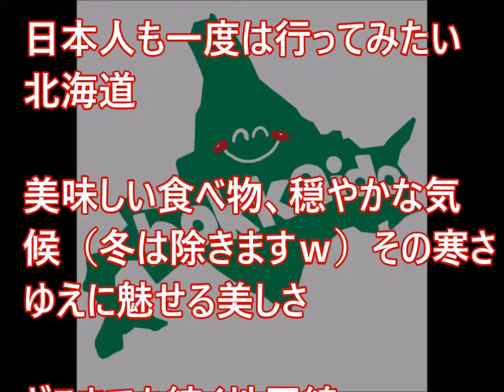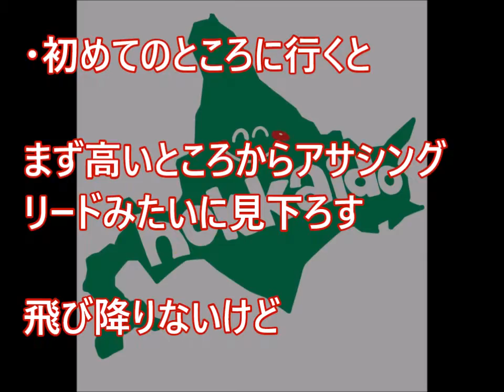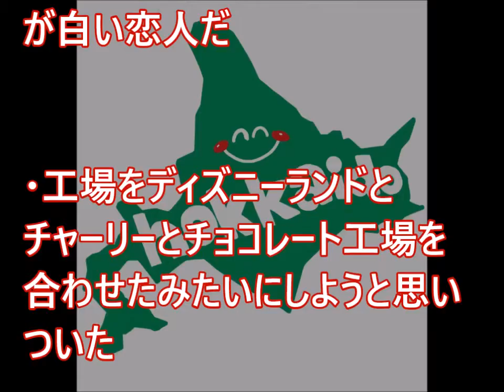【海外の反応】「ほんおれはアサヒが・・」本場で味わうビールに英国人が感動！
日本人も一度は行ってみたい北海道
美味しい食べ物、穏やかな気候（冬は除きますｗ）その寒さゆえに魅せる美しさ
どこまでも続く地平線。
まるで日本ではないようです。

関連動画
【衝撃】日本の軍事力と自衛隊の戦闘能力は中国に勝てるのか？ ロシアのプーチン大帝が語る驚愕の真相とは？『海外の反応』

【海外の反応】「リーフが勝手に英国を走ってくれる！」日産の最先端が英国人を魅了～すごいぞニッポン

海外の反応 驚愕!!「やっぱ日本は別格だ！」各国のドライバーのマナーを見た外国人が日本に衝撃を受けた!!日本人の民度にびっくり仰天!!【すごい日本】

海外の反応 驚愕!!日本の新幹線を支えるロボットに外国人がびっくり仰天!!このロボットにより5分の1に短縮?!親日家も日本の技術に衝撃受ける!!